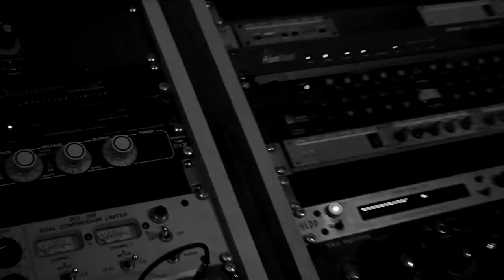Nebelwerfer - New Album. The Maw of Darkness (Teaser)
Скоро! Новый альбом Nebelwerfer!
Black Metal Band from Russia! Coming soon. New album - The maw of darkness